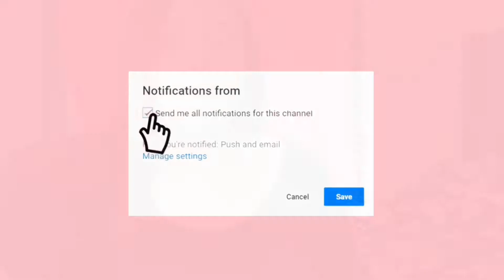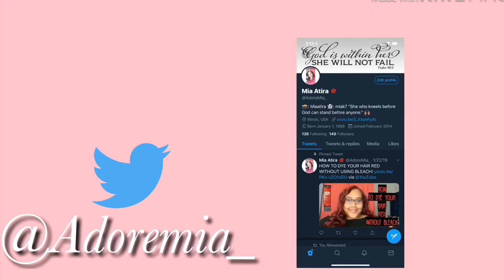LIFE UPDATE!!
Hey loves! This video is basically explaining where ya girl has been! Hopefully my classes this semester is not hectic and I can still record videos!

Beats used during my intro and during video are from @prodbyhellbent on Instagram.

About Me:
Age: 21
Birthday: January 7th
Camera: Canon EOS Rebel SL2